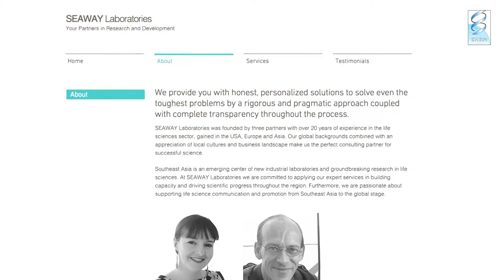SHRM BIOTECHNOLOGIES - Corporate Video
SHRM Biotech is a Life Science training company engaged in providing the much-needed technical training in Biotechnology to aspiring students in Kolkata and Eastern India at large, over the last ten years.

The video is an understanding of the much needed Technical and skill based training / project programme